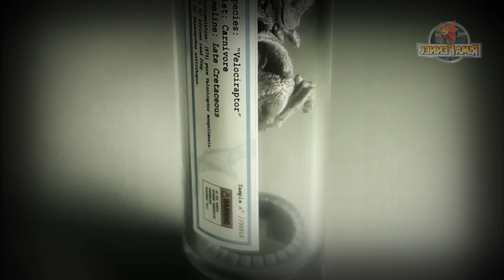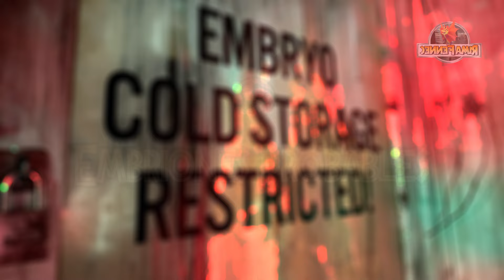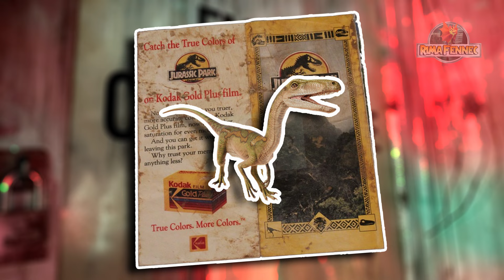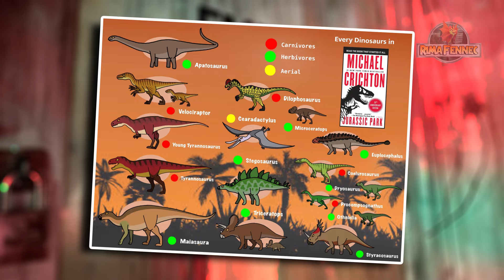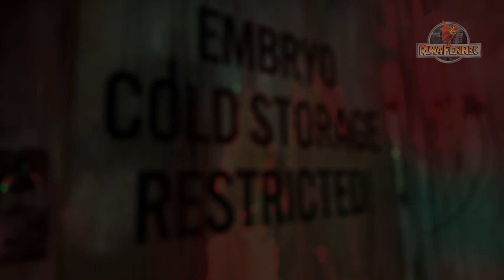Jurassic Park Lost Files - Cámara Frigorífica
DEVIANTART RECOMENDADO
Y CREDITOS PARA: